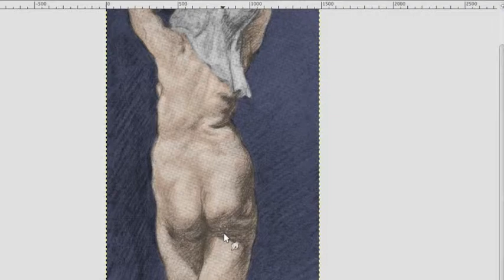Digitally painting over a classic nude - nude woman by peter paul rubens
Between the Lines showcases art of Michelangelo, Raphael, da Vinci, and more, redone with a digital spin.  Digital Artist, Willie Jimenez, takes sketches from these famous artists and digitall adds color.  See what the masters could have inteded for thier finished pieces to look lie through this series of digial paintings.
sketch is called
nude woman
by peter paul rubens (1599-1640)
black chalk
louvre, paris